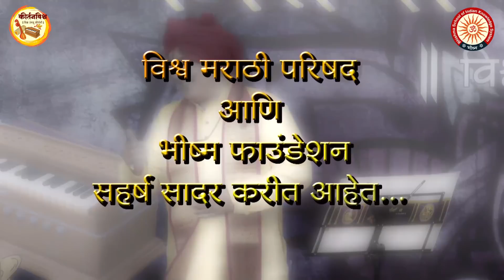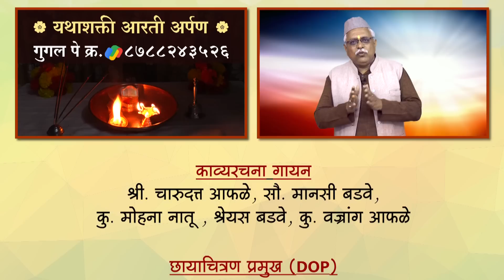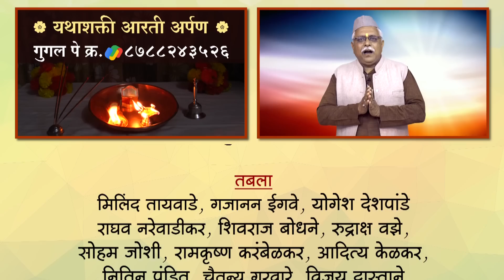ज्योतिपंत अर्थात गणपती माहात्म्य। ह.भ.प.मनोहरबुवा दीक्षित। KirtanVishwa